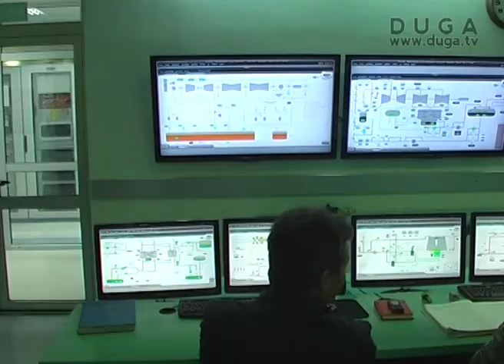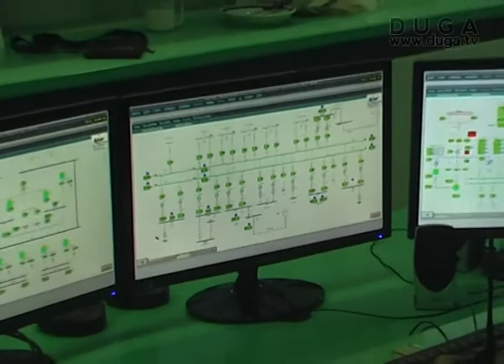Blok "B2" na mreži 9. decembra, 30.11.2012.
Revitalizacija bloka „B2" u Termoelektrani „Kostolac B", koja je počela 1. aprila ove godine završava se u roku i sa ovog agregata 9. decembra kreće proizvodnja električne energije.